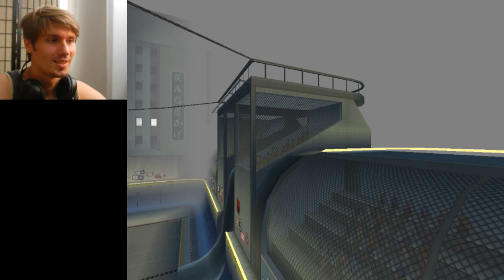THPS3'14.08.14 - Big in Japan